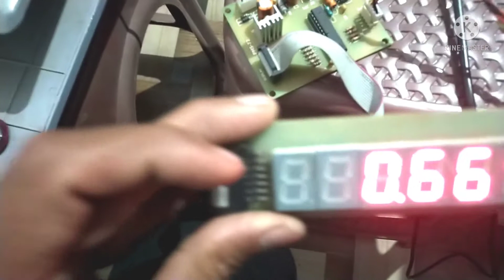How to repair digital weighing scale.कंप्यूटर कांटा कैसे सेट करें।weightmachine battery not charging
Electronic Kante Details।                Calibration Kaise Kiya Jata h. Calibration  in Hindi.
How to repair digital weighing scale.weight machine battery not charging .कंप्यूटर कांटा कैसे सेट करें।

Hi.
 I Am Jeet Welcome to our you                 tube Channel Mp Jeet

Friends Maine is Video Me Apko btaya h ki Electronic Kante ka Calibration Kaise Kiya Jata Hai.          is  video me   apko hook.                    type  Portable  weigh scale ke bare me Jankri milegi or Electronic Weight Machine ka Program kaise set Kiya Jata h.or tool Kante ka vajan kaise set krte h Ummid h Apko ye Video Bahut Pasand Aayegi..or is video me apko kypaid connection btaya gya h Jo apko bahut Pasand aayega
electronic weight machine ka Calibration kaise kre.
how to Calibration of electronic weight machine.
calibration kaise krte h Hindi.
kypaid connection kaise krte h Hindi me.
bajan. set kaise krte h.
mode ,tare ,m+ ,Mr  ka connection.
portable hook type scale kaisa hota h.
pocket scale kaise hota h uske bare me Hindi me Btaye.
Motherboard ke Connection kaise krte h.
Motherboard ke bare me Hindi Btaye .
Weight Machine all Connection.
how to display problem
how to Weight machine Repairing
how to Weight machine Calibration
how to Weight machine all connection.
display ko kaise shi kre.
Kante ki display ko kaise shi kre.
kharab display ko kaise shi kre.
vajan see kaise kre.
kanta kaise shi kre.

Queries Sloved --
1) what is program
2) How to calibration
3) bajan set
4) weight machine program and calibration
5)kypaid connection kaise krte h Hindi me
6)Kante ki btn ka connection kaise kre
7) Kante me 0 ka switch Kam nhi kr RHA h
8)portable hook type scale
9) review of hook type Portable scale
10)how to use hook type Portable
11) Motherboard Connection
12) Instillation or Calibration
13) display problem
14) battery problem bkaise dur kre.